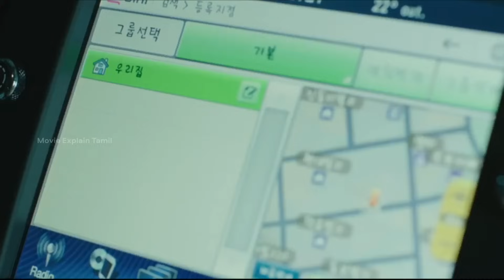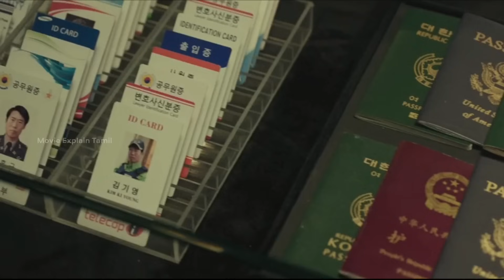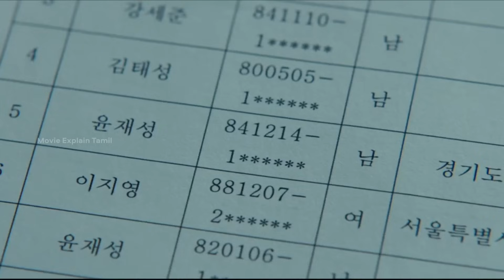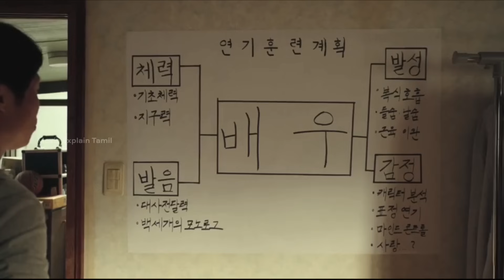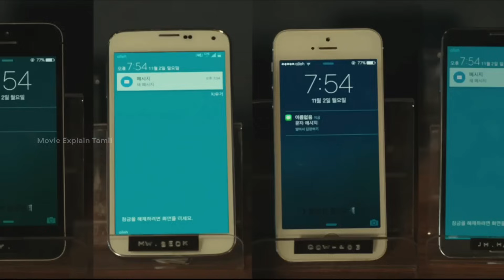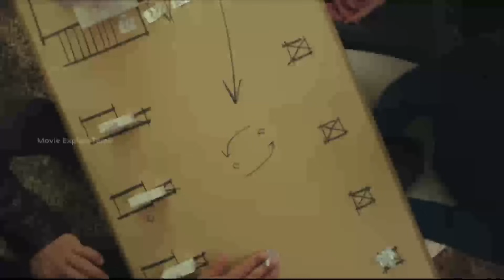ஒரு சின்ன சாவினால ஒருத்தனோட வாழ்க்கையே மாறி போச்சு || Luck Key || Movie Explain Tamil